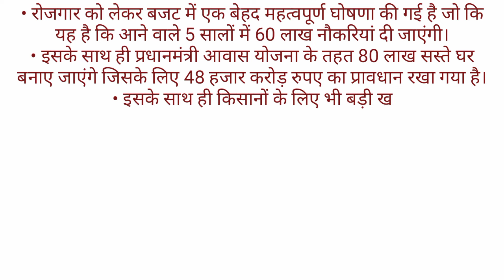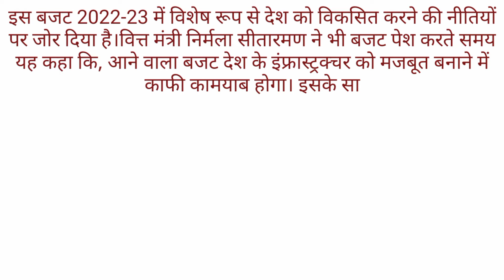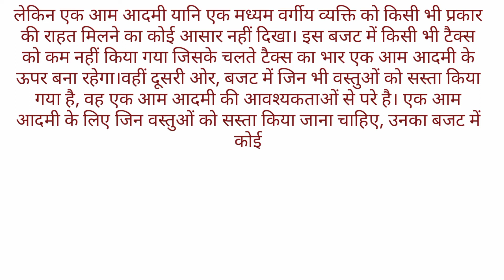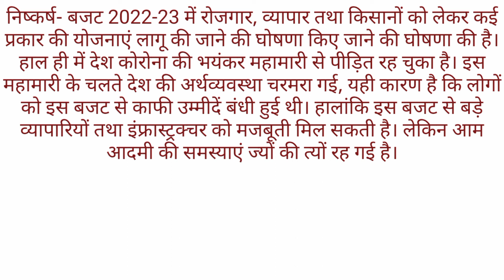Essay on budget 2022-2023 In hindi।।बजट 2022-23 का आम आदमी पर प्रभाव निबंध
About channel

धन्यवाद

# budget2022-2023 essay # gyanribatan